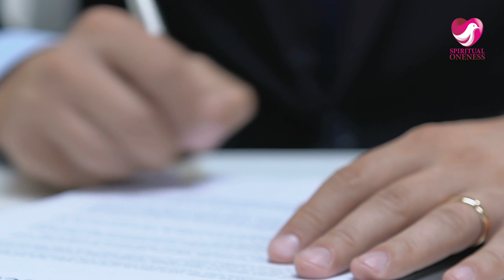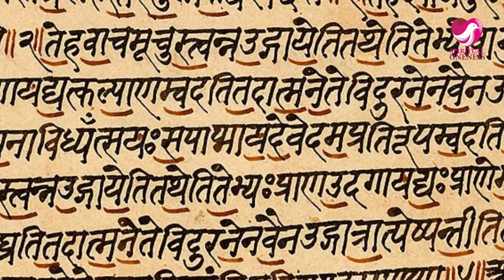157. श्रोता और वक्ता अधिकारी होने चाहिए (श्रीमद् भागवत रहस्य) धार्मिक कहानी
श्रोता और वक्ता अधिकारी होने चाहिए - श्रीमद् भागवत रहस्य (stories) की इस दुनिया मे। दोस्तों जीवन मे कहानियों का विशेस महत्तव है | इन कहानियो के माध्यम से हमे बहुत कुछ सीखने को मिलता है|

इन कहानियों (stories) के माध्यम से आपको ज़रूरी ज्ञान हासिल होंगे जो आपको आपकी लाइफ मे बहुत काम आएंगे| यहाँ पर बताई गई हर कहानी से आपको एक नई सीख मिलेगी जो आपके जीवन मे बहुत काम आएगी|

श्रोता और वक्ता अधिकारी होने चाहिए (श्रीमद् भागवत रहस्य) | Religious Story | पौराणिक कथाएं | धार्मिक कहानियां

Old Religious Story, पौराणिक कथाएं, धार्मिक कहानियां, प्रसिद्द धार्मिक कहानियां, कर्म मार्ग, श्रोता और वक्ता अधिकारी होने चाहिए (श्रीमद् भागवत रहस्य)